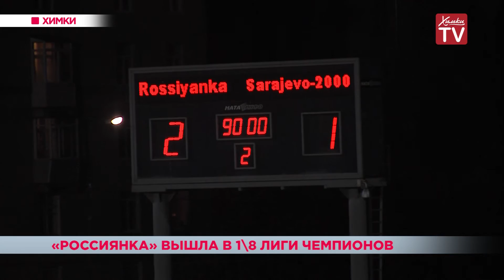«Россиянка» вышла в 1\8 Лиги чемпионов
С горячей поддержкой фанатов «Россиянка» начала второй матч в рамках 1/16 финала женской лиги чемпионов против боснийского клуба «Сараево». В Боснии химчанки сыграли 0:0. Поэтому ничья не устраивала соперниц. Нужна была только победа. Следующего соперника «Россиянки» в 1/8 Лиги чемпионов определит жеребьевка, которая состоится 17 октября в Женеве.